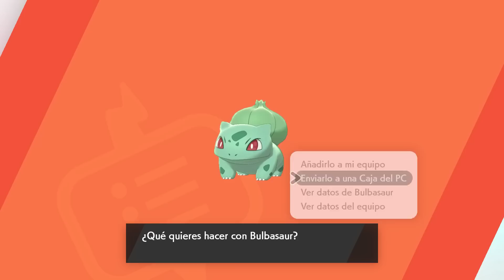PARTE 1 "Sófora, Waifu Venenosa" ⚔️ DLC ISLA ARMADURA ⚔️ POKEMON ESPADA ⚔️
Isla Armadura un lugar "extenso" en el cual hay un Dojo que guarda un gran "secreto" y poco más.
Unas cuantas horas en las que por suerte hay una buena waifu que te persigue y tiene como recompensa un Pokémon bien majete y alguna que otra cosilla interesante...

P.D: En resumen es una "área silvestre" no muy grande pero con detalles majetes.

Pues... es un juego regulero, lo cual evidentemente no impide que sea disfrutable y/o entretenido, me explico.
Es el primer Pokémon de sobremesa de la serie principal yyyyyy, en muchas cosas parece un juego de 3DS en HD: gráficamente muy pobre (el área silvestre, movimientos, texturas...), mucho "reciclaje", una historia y post-game cortos, el área silvestre muy desaprovechado...

No voy a entrar en los Pokémon que faltan y esas cosas varias, personalmente decir que me esperaba mucho más. Pero no negare que las 25 horas que me ha dado las he disfrutado mucho. XD

P.D: OST   B-R-U-T-A-L, eso tengo que decirlo.